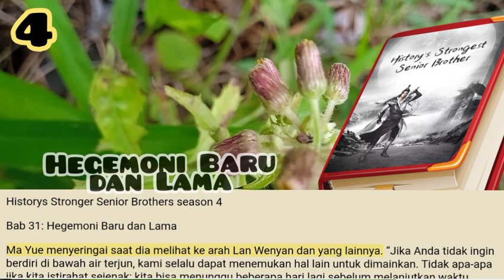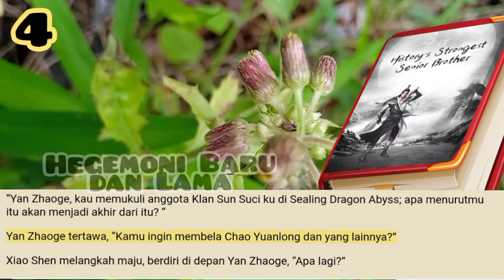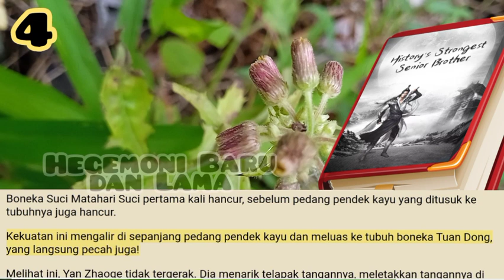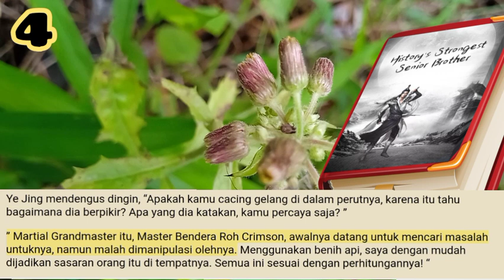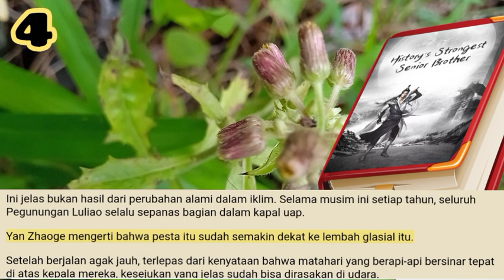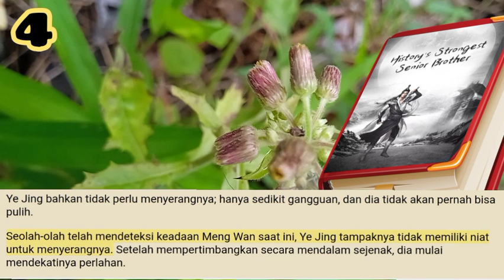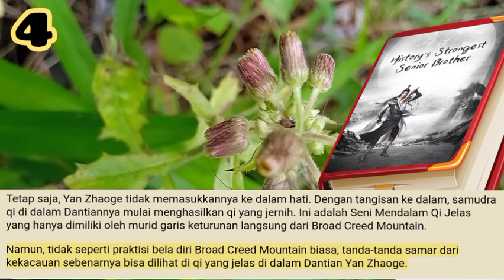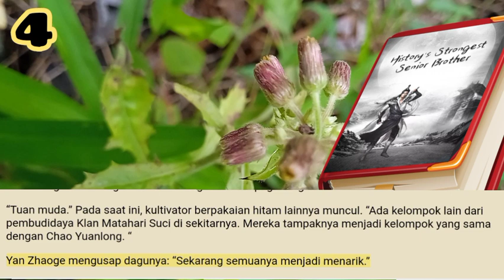Hegemoni Baru dan Lama, HSSB 4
Broad Creed Mountain bukanlah satu-satunya kekuatan besar yang telah berakar di Kota Menghadap Abyss; Klan Matahari Suci juga telah tinggal di sini, di mana ia juga memiliki pengaruh yang cukup besar.

storian gallery